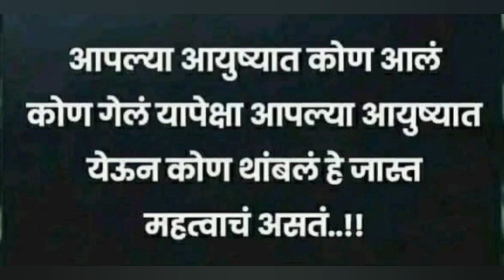कोकणातून निघालो पालीला यायला/सगळ्यांची भेट घेतली💕आत्यांनी केल स्पेशल जेवण❤पुरणपोळीHouse Cleaning#48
धन्यवाद 🙏

V3R Life Daily Vlogs
Vishakha Daily Vlogs
Vishkaha Dapake Daily Vlogs
Dolly Daily Vlogs
House Wife Vishakha Daily Vlogs
My Creativity Shorts
Vira Vihan Shorts
Vishakha Ramakant Dapake Daily Routine Vlogs
Shree kshetra Ballaleshwar Temple vlogs
Cleaning vlogs
Daily morning routine vlog
Daily routine vlogs
My creativity
vishakha creativity vlogs
बल्लाळेश्वर बाप्पा दर्शन
#ballaleshvar Ganpati Mandir
motivational vlog
Indian mom in Pali Vishakha Daily Vlogs